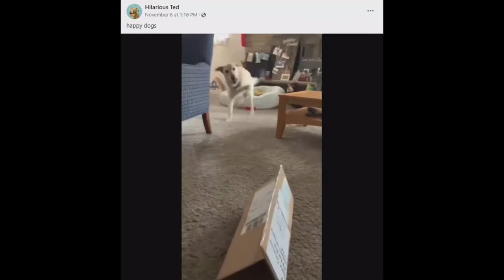dog dance extremes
here is a quick dance dog video that was sent to me on Face Book big shoutout to all the people that are helping with content they want to see dog dance video funny dogs dancing and working

special thanks to Semra for sharing some Facebook funny's